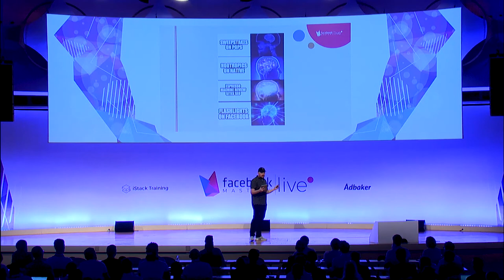Learn the FB Ads Tactics Behind over $100 Million in Revenue | FBML Introduction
Eric Dyck introduces the different speakers for Facebook Mastery Live, the best Facebook Advertising Event. With speakers like Mikael Yang (Co-Founder of ManyChat), Steven Kuhn (sales rep for Laybag & Trustbag), and Patrick Duramk (Co-Founder of Adbaker), FBML teaches FB ad tactics behind over $100 million in revenue.